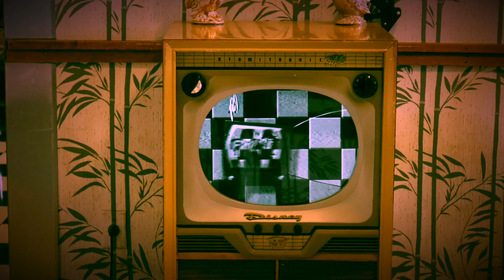My Girl 2 - Episodio Especial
It's so wonderful to have a girl like you Isabel. You are my inspiration.

Thank you temptations for such wonderful music.

thanks to disneyhollywoodstudios

Es maravilloso tener una niña como tú Isabel. Eres mi inspiración. Gracias a todos por ver el video.

Gracias a los temptations por su gran música.